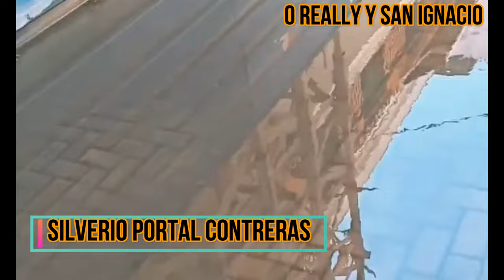Fosa Reventada en el Mismo Casco Histórico